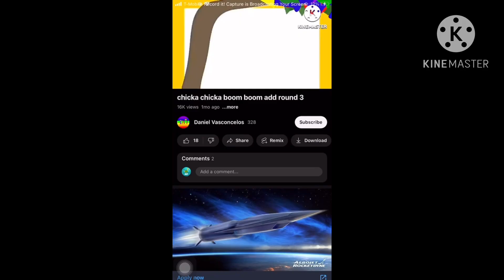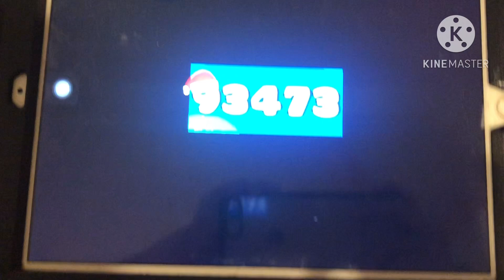Mayor Of Steel: Homecoming | (9/12) | False Key Movieclips